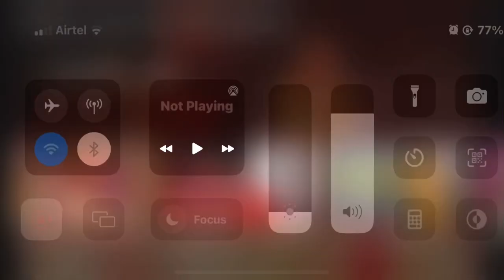Jaawe chand dikhayi me | rajasthani weddingdance rajputi dance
Jawe chane dikhayi me
Viral rajasthani dance

Rajasthani dance is a vibrant and exuberant form of folk dance originating from the state of Rajasthan, located in the northwestern part of India. It is characterized by its energetic movements, colorful costumes, and rhythmic music. Rajasthani dance forms are deeply rooted in the rich cultural heritage and traditions of the region, and they reflect the daily lives, celebrations, and rituals of the Rajasthani people.

There are several distinct styles of Rajasthani dance, each with its unique characteristics and significance. Some of the popular Rajasthani dance forms include Ghoomar, Kalbelia, Bhavai, Chari, Kathputli, and Terah Taali.

Ghoomar is perhaps the most well-known and widely performed Rajasthani dance. It is traditionally performed by women, who move gracefully in circles while spinning around in a swirling motion. The dancers wear vibrant, colorful ghagras (long skirts) adorned with intricate mirror work and sequins, and their movements are accompanied by traditional folk songs.

Rajasthan culture
Traditional dance forms
Indian folk dances
Vibrant costumes
Expressive gestures
Rhythmic movements
Cultural heritage
Traditional music
Ghoomar dance
Kalbelia dance
Bhavai dance
Kathputli dance
Chari dance
Rajasthani festivals
Rajasthani traditions
Colorful performances
Rich history
Rajasthani dance forms

rajasthani folk dance
rajasthani traditional dance in wedding
rajasthani dance in wedding